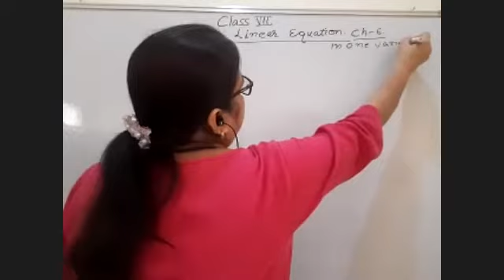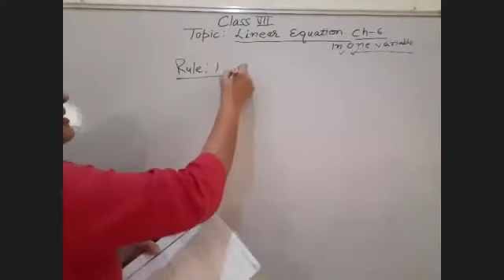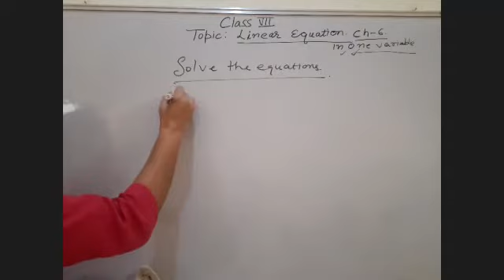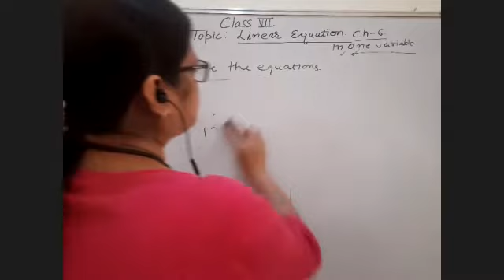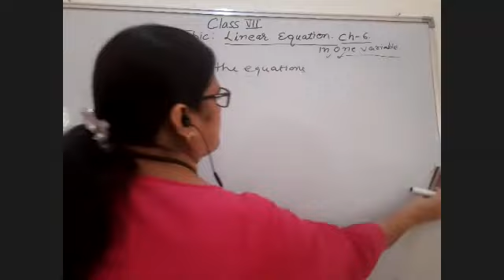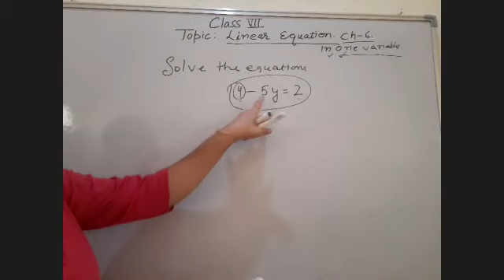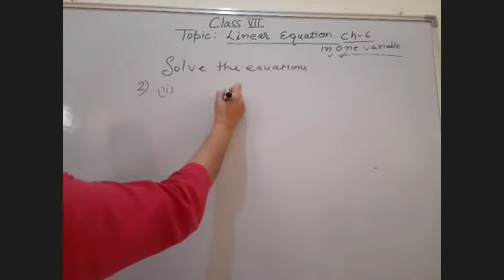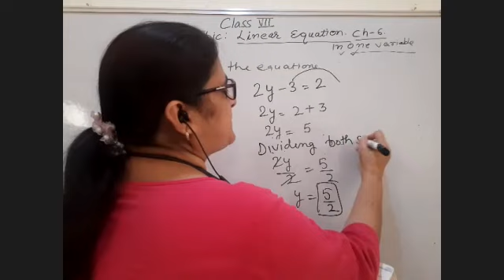TCS VII MATHS (Iinear Equation )